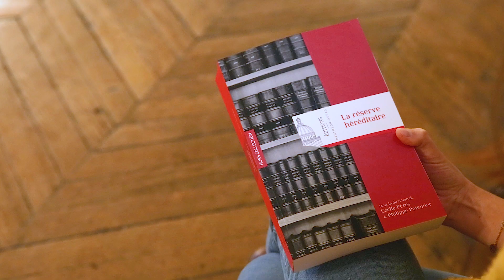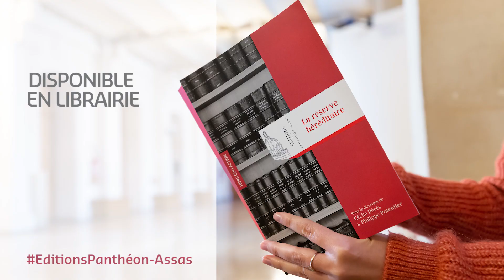La « réserve héréditaire », qu'est-ce que c'est ?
Un entretien réalisé avec Cécile Pérès, professeur de droit privé à l'université Paris 2 Panthéon-Assas.
Au mois de décembre 2020, les Éditions Panthéon-Assas ont publié en « Hors collection » «La réserve héréditaire». L'ouvrage présente le rapport du groupe de travail dirigé par le professeur Cécile Pérès et Maître Philippe Potentier, notaire, sur la notion de réserve héréditaire, ses pistes de réforme ainsi que les contributions exclusives des contributeurs à l'élaboration du rapport.
Disponible en librairie depuis décembre 2020